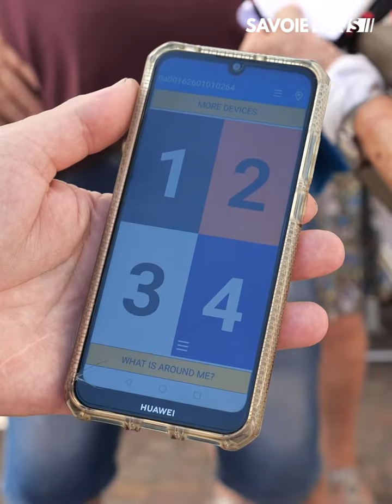Aix-Les-Bains : Inauguration de dispositifs sonores pour les malvoyants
SANTÉ - Inauguration de dispositifs sonores

3 balises sonores ont été installées à Aix-Les-Bains afin de faciliter la vie et les déplacements des personnes malvoyantes et non-voyantes. Grâce à un dispositif ou une application, ces balises permettent de donner des informations sur le lieu et le bâtiment présent. Avec la participation de la mairie et de l'association Valentin Hauy.

Toutes les informations dans votre reportage.